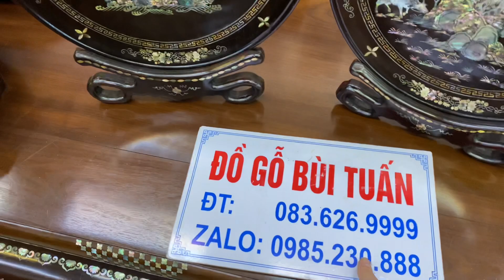Đĩa Khảm Ốc-Cháp Gỗ Trắc-Đồ Gỗ Bùi Tuấn 4-12-2021